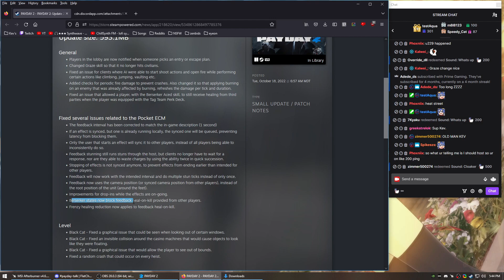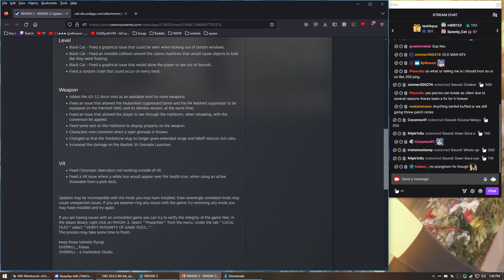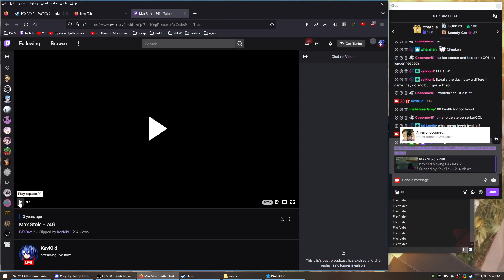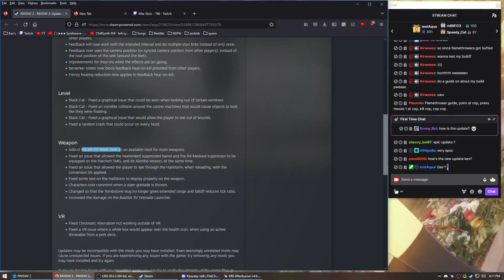Payday 2 Update 229 (BEST QOL UPDATE) - Game feels awesome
Holycrap - changes I never thought would have happened. Huge QOL changes to make the game less frustrating and more enjoyable. Shoutout to Bun and Bay1k for direct OVK contacts in making this update actually poggar.

0:00 - Intro and AI Changes
5:52 - Berserker, Briefing, Burning QOL
10:24 - VD-12 Little Friend change
13:00 - Shotgun TS round still far
14:11 - Hacker Gameplay
15:53 - Hacker Support from team
17:56 - Hacker ranges/strength
19:32 - Hacker Gameplay2